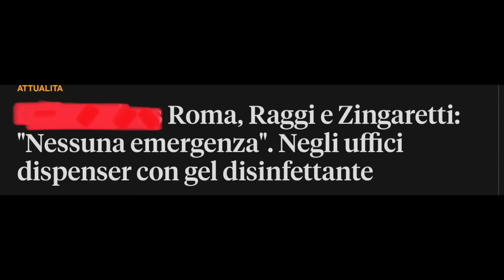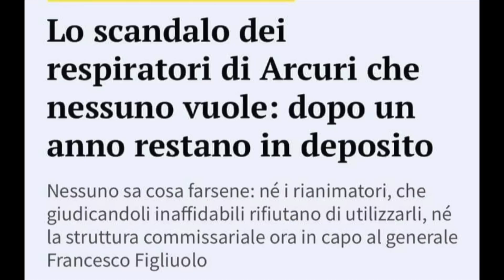INCHIESTA BERGAMO -CONTE, SPERANZA, FONTANA, GALLERA.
un processo in odor di "farsa giudiziaria".
un processo che sembra un contentino, con accuse traballanti e contraddittorie. Un processo che sembra fatto per tappare la bocca ai malumori, creati da caos, incapacità politica, odio legalizzato, discriminazioni, chiusure illogiche e senza risultati, tracollo dell'economia e delle piccole attività. Un processo che dovrebbe, ma non fa,crollare tutta la struttura dei dpcm, dove bisognerebbe indagare su amplissima scala, inchiodando le responsabilità di molti, ma anche contemporaneamente distruggendo l'intera classe politica. Allora si capisce da sé dove risiede la presa in giro.